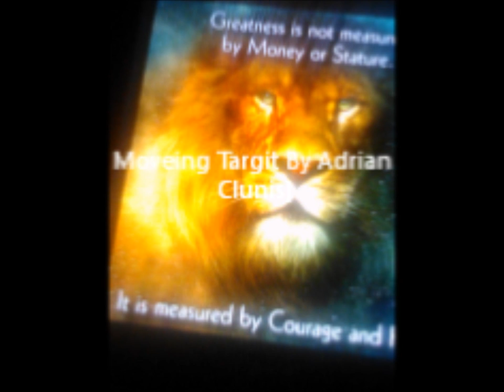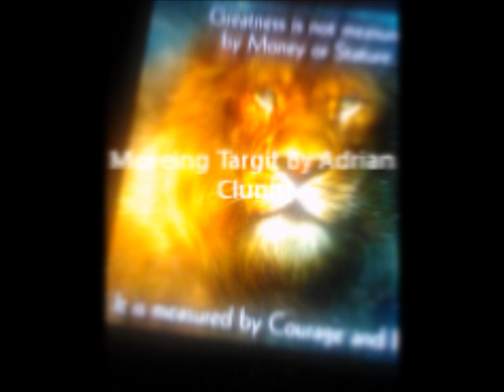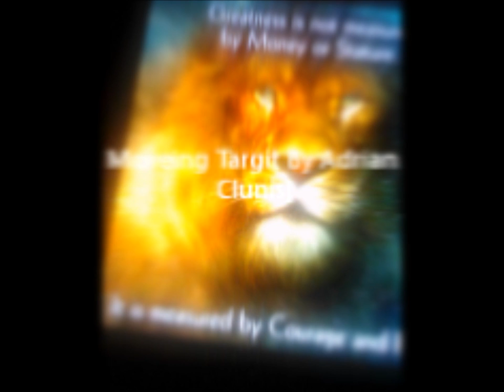Moveing Targit By Adrian Clunis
without Jah some man you salt no raatid  ha ha